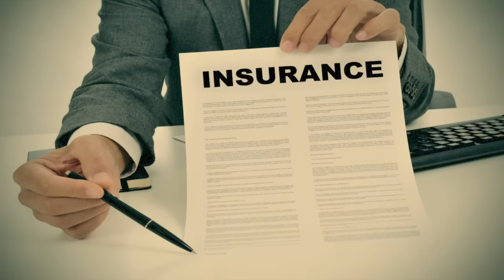ملك الهروب من السجن .. مسوي اشياء ماتخطر على البال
Item ID:                         46Y8ZDY
Author Username:                 raspberrymusic
Licensee:                        Fares Ashour
Registered Project Name:         حافلة الموت ماذا حدث في الباص

Item ID:                         EMW7FJD
Author Username:                 FourLeafCloverStudio
Licensee:                        Fares Ashour
Registered Project Name:         سر جريمة القرية الهندية
License Date:                    September 21st, 2023